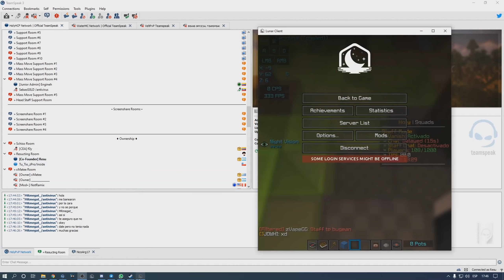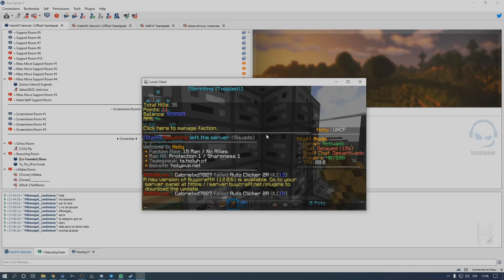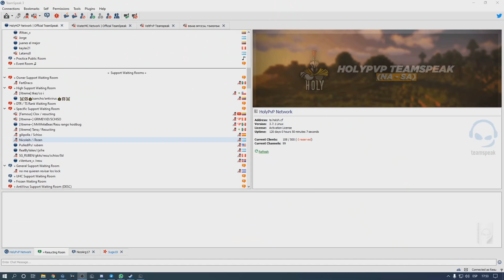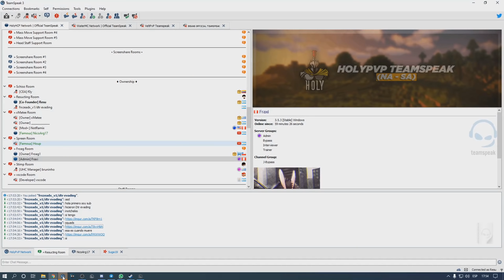Asi fue como ENCONTRE gente GRIFEANDO la base de SPREEN! | *Staff Series*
🏹 IP PREMIUM: holypvp.net
🏹 IP NO PREMIUM: np.holypvp.net

✱ Especificaciones ✱

💻 Procesador : i7 9700
💻 Tarjeta Grafica : RTX 2060 SUPER 8GB
💻 Ram : 16 GB DDR4
💻 Almacenamiento: 500 GB HDD + 360 GB SSD